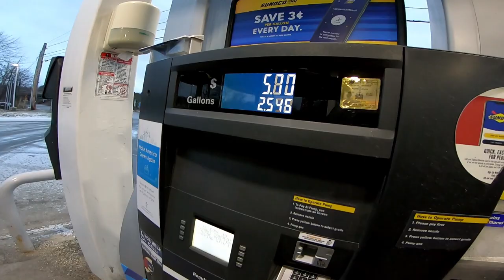Surfing Christmas Leftovers in the Shire on my 7'6" Single Fin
Christmas leftovers isn't all about the food. In this episode of Tales of a Landlocked Pirate I surf a rocky point with just a few friends on my 7'6" single fin by Savje Surfboards with a custom fin handcrafted by Hydrophilesurfcrafts. It was small, sunny and fun! Exactly what the doctor ordered. Stay wet, stay happy and DREAM BIG! Kev